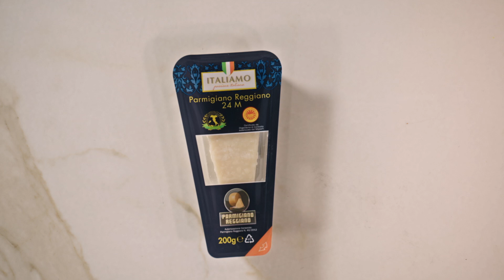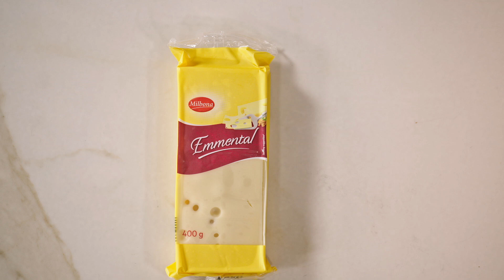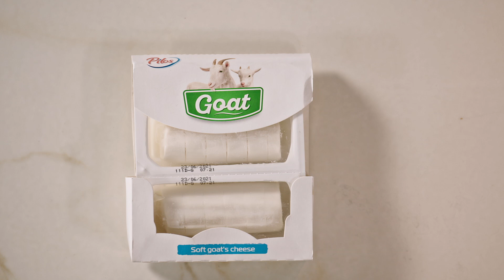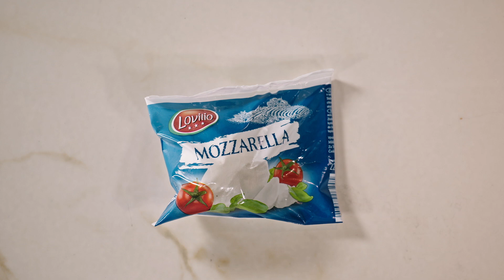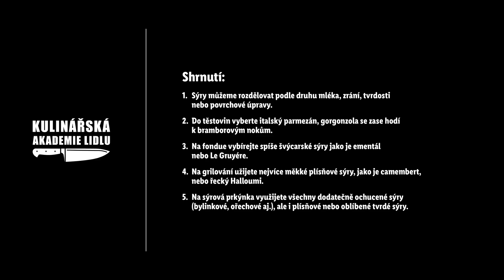O sýrech - Roman Paulus - Kulinářská Akademie Lidlu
Znáte někoho, kdo by nemiloval sýry? 🧀 Ať už jste sýroví profíci, nebo zatím znáte jen goudu a eidam, připravil pro vás šéfkuchař Roman Paulus přehled základních druhů sýra a jejich dělení. Dozvíte se, že sýry můžete dělit například podle tvrdosti – od tvrdého parmezánu a pecorina přes polotvrdý ementál až po měkký kozí sýr, nebo podle druhu plísně. Ta může být modrá (gorgonzola), bílá (brie nebo camembert) anebo červená (romadur). Vybírat můžete i podle druhu použitého mléka – od běžného kravského, přes vzácnější ovčí a kozí až po buvolí, které se používá třeba při přípravě originální mozzarelly. 🇮🇹 Roman Paulus vám kromě toho dá i několik tipů, k čemu se daný sýr hodí a s jakými chutěmi ho nejlépe kombinovat. Jaký je váš nejoblíbenější sýr? Napište nám to do komentářů!